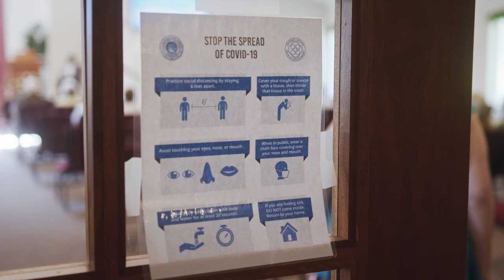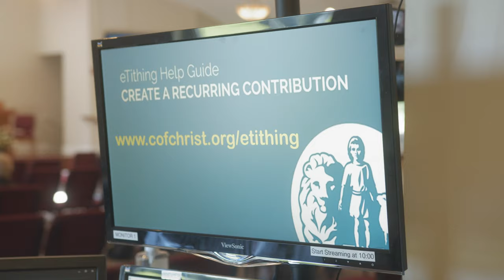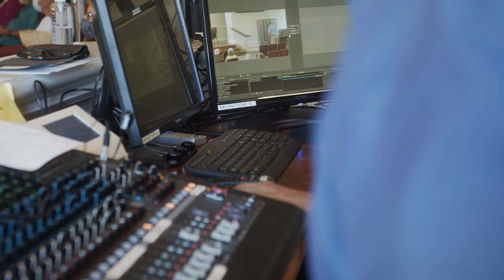President Veazey on the Return to In-Person Church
Community of Christ President Steve Veazey reflects on where the Holy Spirit is leading us as a faith community as the COVID-19 global pandemic wanes in some areas around the world.

"God is not waiting for a return to normal! God calls us to discern the potential in the unexpected and to do something wonderful with it!" ☮️❤️✝️

He also encourages us to, "have the courage to explore the uncharted landscape of ministry opportunities that the pandemic is revealing."

Spanish and French translations are available by turning on captions.